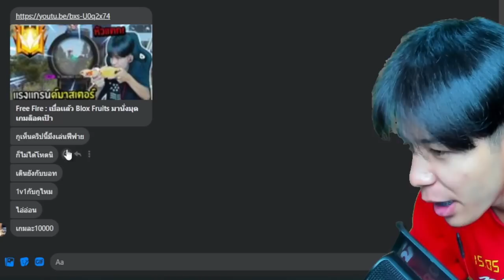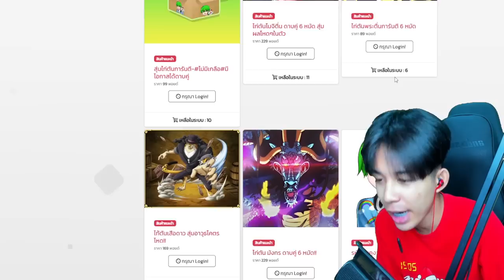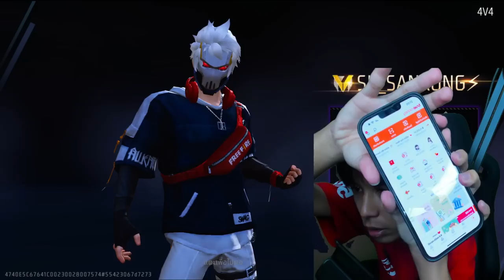FreeFire เด็กโรคเอ๋อมาท้า 1 1 ฟีฟายตาละ 1หมื่นบาท! เเต่ดันจ่ายจริง!